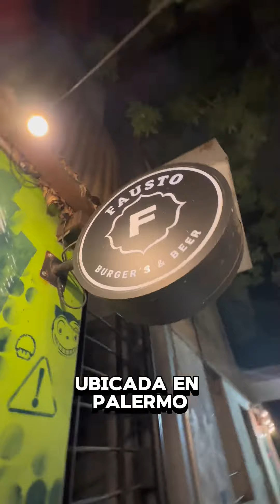Milanesas al 50% APP MORFY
𝗠𝗜𝗟𝗔𝗡𝗘𝗦𝗔𝗦 𝗔𝗟 𝟱𝟬%
Fuimos con el crack @emaaa.jb mas conocido como EL REPARTIDOR DE LOS APODOS a comer una milangas a mitad de precio por la app

𝐌𝐎𝐑𝐅𝐘
@morfy.app Morfy es una app que nuclea los mejores restaurantes de Buenos Aires y busca resolver la típica pregunta de: ¿Dónde podemos salir a comer?

✅Funciona como una guía gastronómica, en donde podes encontrar tu lugar ideal usando diferentes filtros (Barrios, Tipo de comida, Situación, etc) y hay más de 20.000 comercios a modo de guía con una RESEÑAS, fotos y demás

✔️Es decir, funciona como una guía y demás te hacer ahorrarte $ cada vez que salís a comer

𝗙𝗔𝗨𝗦𝗧𝗢
FAUSTO  @faustocerveceria es una cervecería ubicada en palermo
💰cada Milanesa nos solio 11.750 pesos, vienen con papas 2 huevos y con cada una 3 personas comen  bien 3

📍ESTA UBICADO EN HONDURAS 5715 / PALERMO